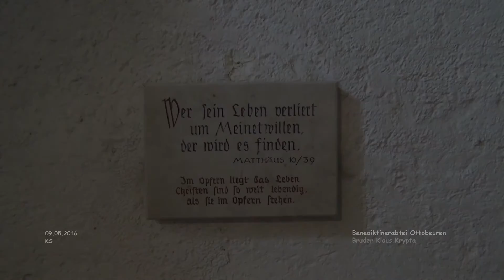Krypta Bruder Klaus - Benediktinerkloster Ottobeuren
Berchtesgadener Land - Urlaub